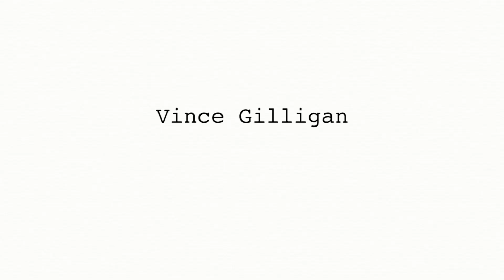EL CAMINO: A BREAKING BAD MOVIE Behind The Scenes (2019) | Aaron Paul Netflix Movie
Check out Official Behind the Scenes Featurette for El Camino: A Breaking Bad Movie starring Aaron Paul!

Directed By: Vince Gilligan
Cast: Aaron Paul, Charles Baker
in theaters on December 20, 2019

Aaron Paul, Vince Gilligan, and others take you behind the scenes and share their excitement for the opportunity to tell the next chapter of Jesse's story, and how the reunion with cast and crew felt like coming home.